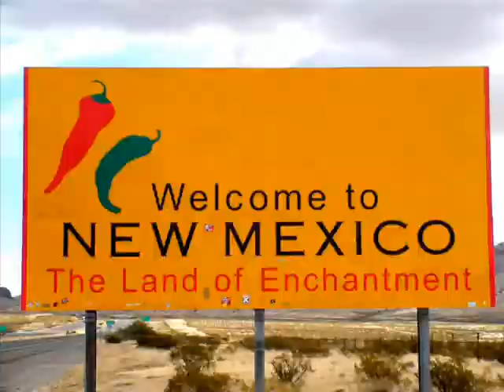Living The Map promotional Video